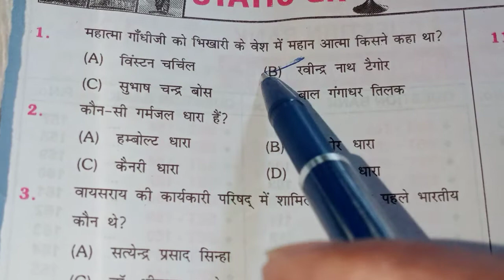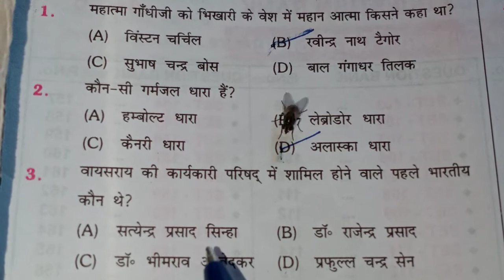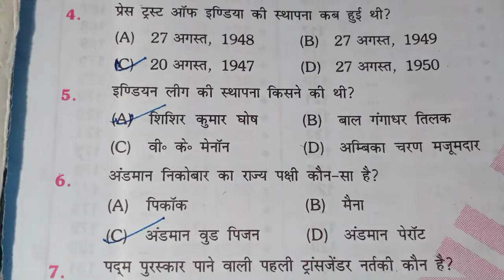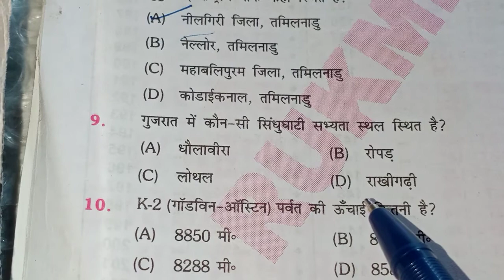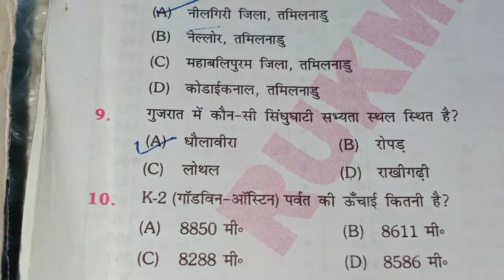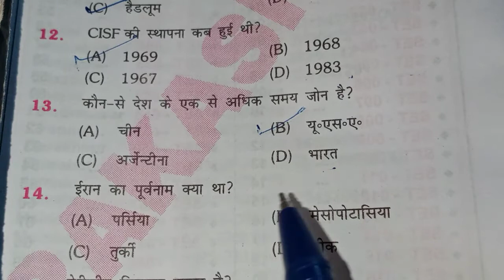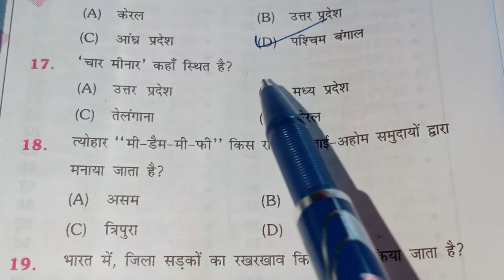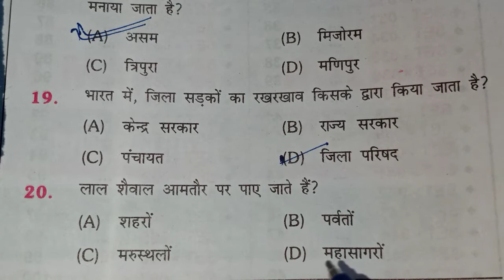Gk quiz test| GK Question |Zero Se Hero Tak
#  For RRB NTPC group-D and other competitive exam
# sahil education point
# Arun sir
# RRB NTPC
# railway Group-D
# competitive exam
# general knowledge
# GK
# bihar school examination board
# sahil education point
# Arun sir#genral knowledge#genral knowledge question and answer in hindi#genral knowledge quiz#genral knowledge 2021#genral knowledge ke question#gk question and answer for competitive exam

# sahil education point
# Arun sir

Gk Links:-

Part:-11-

Part:-12-

Part:-13-

Part:-14-

Part:-15-

Part:-16-